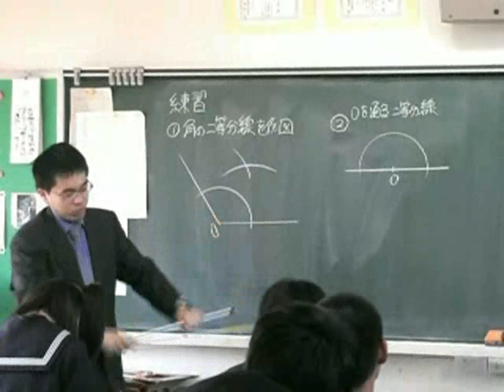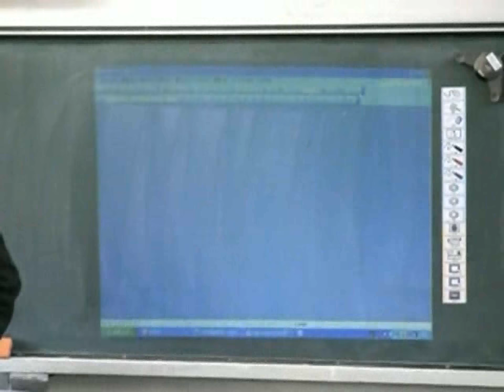1113 WMV V9